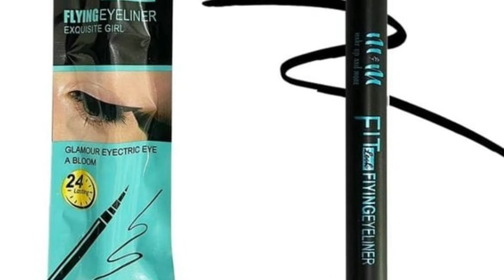eyeliner honest review in HINDI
Hello Friends
In this video i am reviewing the FIT ME FLYING  EYELINER

MirrorKitty FIT ME FLYING EYELINER Exquisite GIRL 24 Hour Lasting 5 g (Black)

THIS FITME EYELINER has a smooth line,natural color,easy to color,simple operation,suitable for beginners,persistent,anti blooming,hypoallergenic formula to avoid locking the halp of color,long lasting effect around the clock.